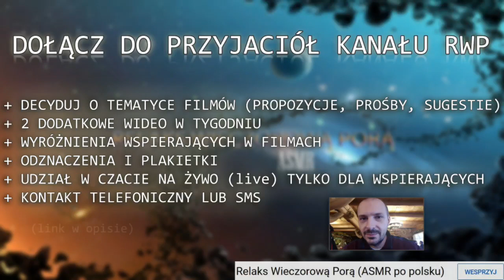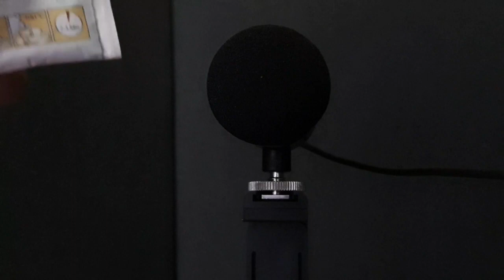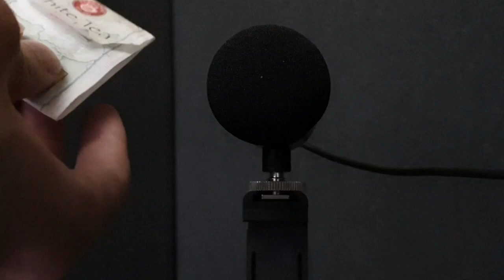Szybkie wyzwalacze ASMR często zmieniane 🤯💤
Tym razem szybkie wyzwalacze ASMR, które szybko zmieniam a wszystko się powtarza. Od czasu do czasu szeptam "Sen". Relaksacyjne ASMR po polsku na sen.

✅ Zostaw łapeczkę pod filmem ♥ | Skomentuj ♥ | Dziękuję! ♥

✅ Zajrzyj do linków w opisie kanału. Instagram i Facebook jest tam.